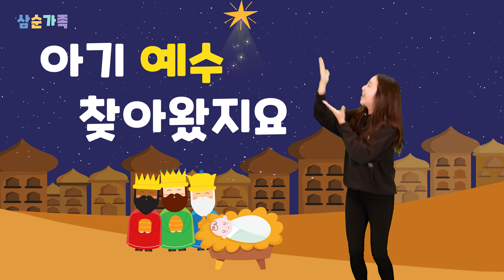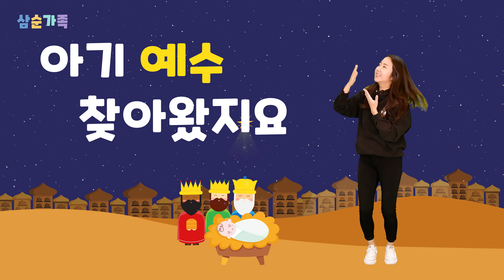🎁 크리스마스 선물 🎁 (어린이 율동 찬양) | 국제윙윙스쿨 | 크리스마스 성탄 찬양 | 신나는 찬양 | 크리스마스 캐롤 | Christmas 율동 찬양 모음 | 성탄율동찬양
⭐️아직 구독 안하셨나요⭐️

⭐️삼순가족 비젼⭐️
온세계에 흩어진 어린 영혼들이 찬양과 율동으로 하나님께 예배 드리기를 소망합니다.

⭐️감사드리는 분들께⭐️
쉬지 않고 어린이들을 위해 찬양을 만들어 주시는 모든 분들께 감사드리며, 그 귀한 찬양을 모두에게 더 나누고 전해지길 원하는 마음으로 영상을 만들고 있습니다. 하나님의 사랑이 가득한 세상을 꿈꾸기를 소망합니다.
💒  삼순가족 영상  💒
- 삼순가족 영상은 교회예배용으로 사용하셔도 됩니다. 영상 사용시 출처 표기를 꼭 해주시고 해당곡 사용 승인도 확인해주세요.  (출처: 삼순가족)

📺  The Soon Family  📺
-  This video can be used freely for non-commercial purposes after the source is indicated (Source: The Soon Family).
- Each video production/editing belongs to The Soon Family.
Unauthorized dissemination, distribution and commercial use are prohibited.
📃  License  📃
삼순가족은 얼바인 온누리교회 협력사역 입니다.
The Soon Family is a partner ministry of Irvine Onnuri Church.
* 본 동영상의 광고는 YouTube에서 제공하는 시청자별 광고로서 삼순가족과는 무관함을 알려드립니다. 본 영상은 수익을 목적으로 하지 않습니다.